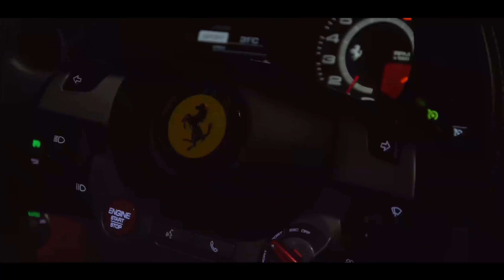Papii J -One Life (Official Video)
Watch the Official Video for One Life by Papii J.

Lyrics
Allow me run my race
Clear road
una go give me space
Me I wana sing
I want to jirate oh
I Dey alive I need to celebrate oh
I no Dey do like say I holy oh
I’m just a gentleman from Benue oh
Metamorphose from grace to glory
Now dem Dey hustle
To twist my story
But It’s alright it’s alright
I just Dey do my own o
Make u leave me alone o
I say it’s alright it’s alright
Allow me do my thing o

I only get one life
Me only got one life
I go flex am well well o
I go flex am well well
I only one life
Na to bubble am well well o
Na to bubble am well well

Everyday new bills
Broda man Dey hustle
Make e get new skill
Baba I Dey pray
Make u bless my p
All of my friends
Don Dey turn to enemies
Dey envy me
Say water no go fit
To ever carry me
Bad belly people just Dey try
To corner me
Nothing dem do wey
Go ever bother me
It’s alright it’s alright